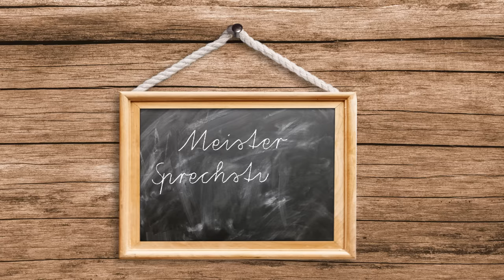Mein Garten im Sommer - Rundgang und Pflanzenvorstellungen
Diesmal nimmt euch Ruth mit auf eine ausführliche Tour durch ihren wunderschönen Garten und gibt dabei wertvolle Einblicke in die Vielfalt der Pflanzenarten und inspirierende Tipps zur Gestaltung. Egal, ob ihr selbst leidenschaftliche Gärtner seid oder einfach nur die Natur und ihre Schönheit genießen möchtet - Ruths spannende und unterhaltsame Führung wird euch begeistern und inspirieren!

Wir freuen uns immer auf neue Fragen in den Kommentaren.